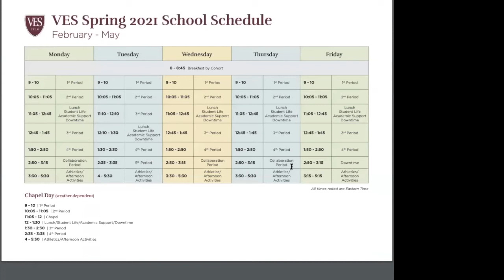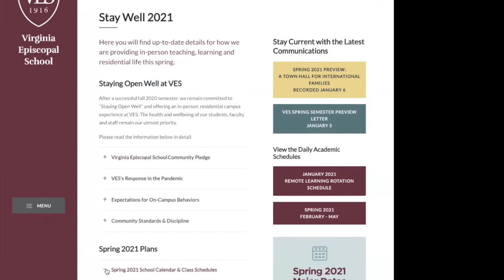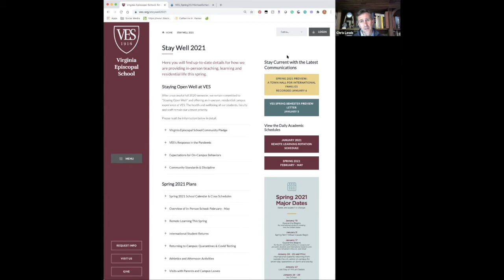A Spring 2021 Preview for Boarding and Day Families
We invite you to watch our boarder and day family town hall meeting, hosted on January 7, 2021. We discuss our approach to instruction in the spring semester, provide a Covid update specific to the Lynchburg region, and our plans and mitigation strategies for a successful on-campus learning and residential experience this spring.